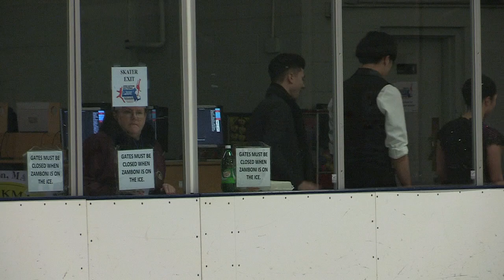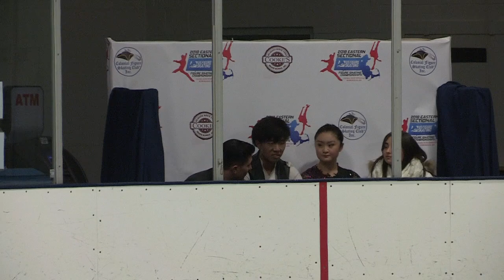yuanshi jin 2018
Sectional free dance